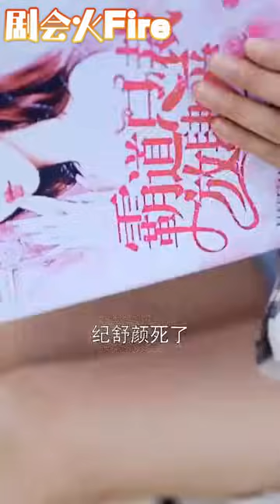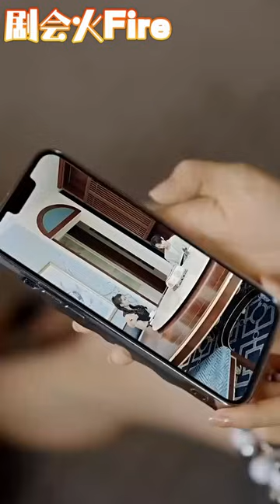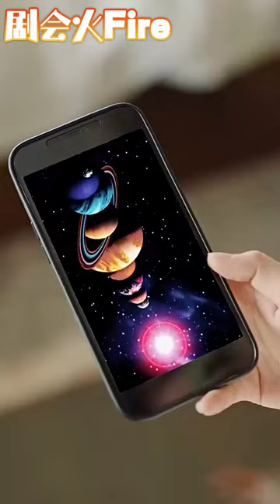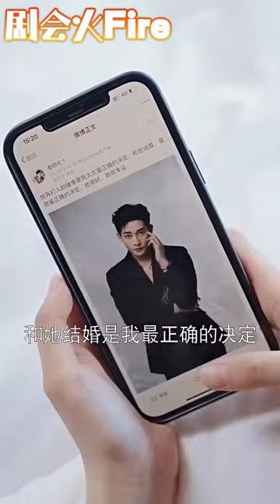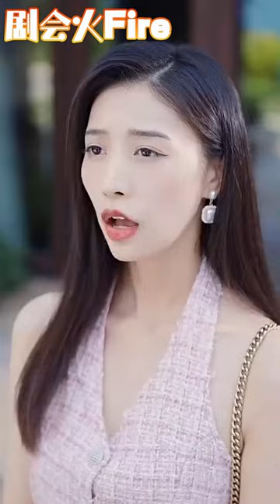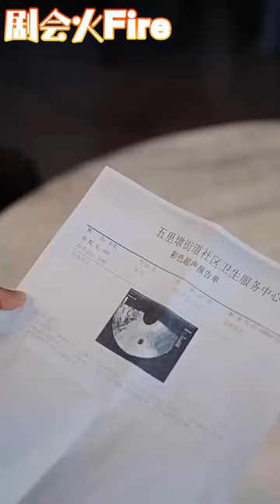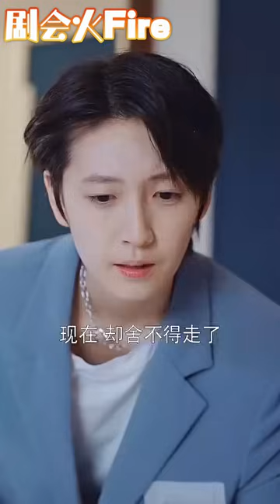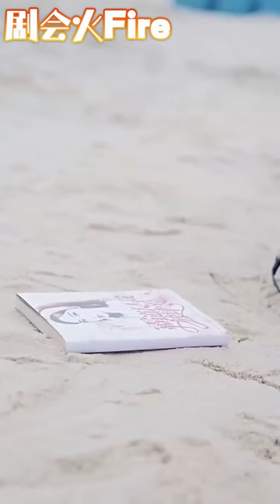海邊度假不小心救了個人竟意外穿書了？ ！ 剛穿越就要離婚？ ！ 想到原主離婚後的悲慘下場，為了緊緊抱住老公大腿，只好每天變法的讓他愛上我！ 《秦總你的戲精老婆又作妖了》剧会火